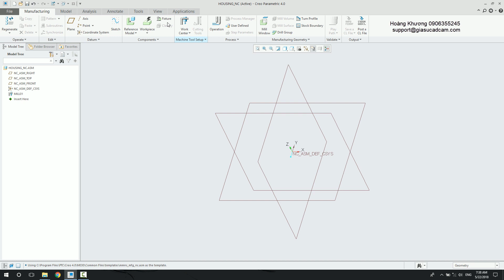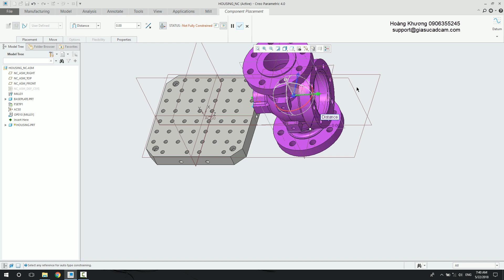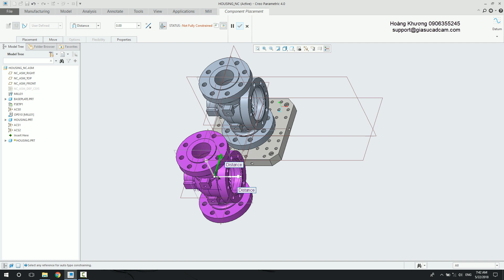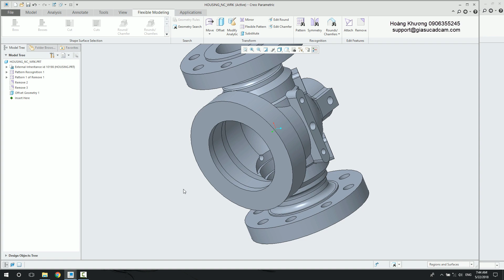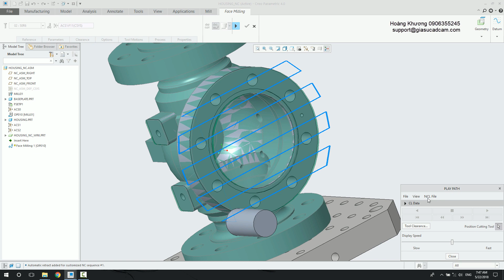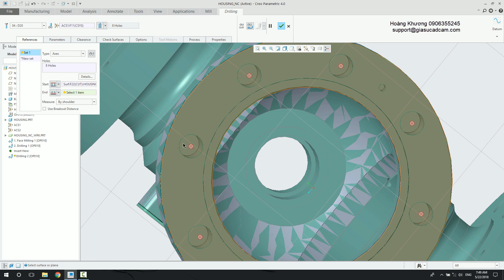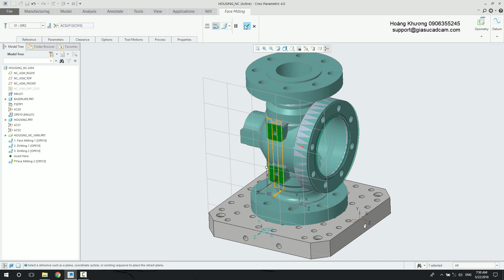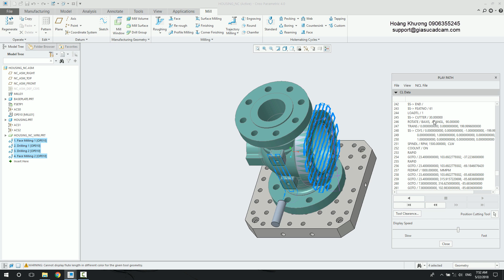66 - Bài tập thực hành (P4)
• Độ khó : ***

-   Tùy chọn 4 Axis khi định nghĩa Workcell
-  Tạo phôi đúc theo kiểu Inherit và dùng chức năng Flexible Modeling để tạo lượng dư tại những vị trí cần gia công
-   Tạo thêm USC để xác định chuẩn gia công ở những mặt phẳng khác nhau
-   Gia công bằng phương pháp Face và Hole Making tại những mặt phẳng khác nhau